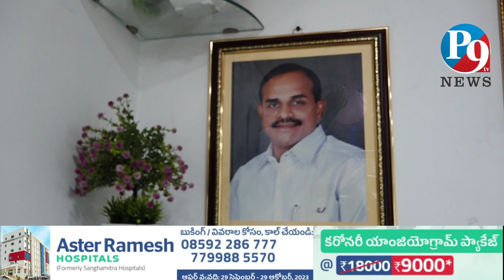2024 ఎన్నికల్లో SN పాడు వైసీపీ నుండి డా|| అశోక్ పోటీకి సిద్ధమా ..?|| P9TV NEWS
P9TV NEWS
2024 ఎన్నికల్లో SN పాడు వైసీపీ నుండి డా|| అశోక్ పోటీకి సిద్ధమా ..?|| P9TV NEWS